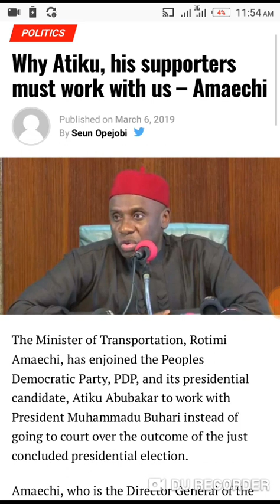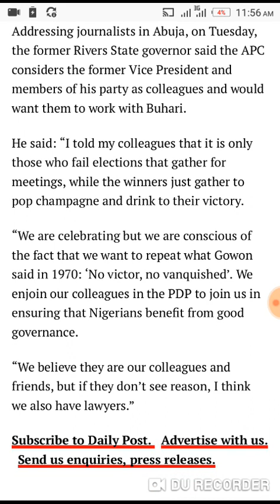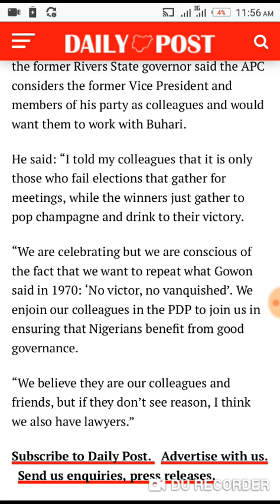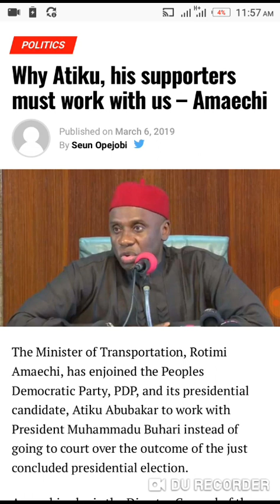Why Atiku, his supporters must work with us – Amaechi